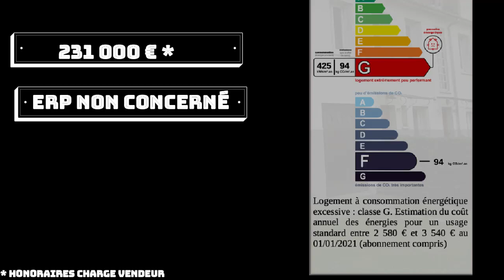Laissez-vous séduire par cette belle maison 3 chambres en plein cœur du centre-ville des Andelys.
EN EXCLUSIVITÉ CHEZ EURE-IMMO !
MAISON TRÈS LUMINEUSE - 3 CHAMBRES

Venez découvrir cette Maison de centre-ville très bien entretenue. Elle est lumineuse, agréable à vivre et avec toutes les commodités autour d'elle.  Votre voiture pourra rester tranquillement au garage toute la semaine ce qui vous permettra ainsi de faire des économies. Vous pourrez également disposer de la fibre puisque cette rue est desservie.

Vous apprécierez le salon et la salle à manger séparés et les 3 chambres lumineuses et spacieuses. Vous avez l'avantage de pouvoir créer une chambre au rez-de-chaussée. Vous bénéficierez d'un grand espace de rangement grâce à la cave. Très rare aux Andelys, cette maison dispose d'un garage.

Elle est proche de toutes commodités : située à 80 mètres des commerces et à cinq minutes à pied des écoles. Un arrêt de bus se trouve à 3 minutes de la maison et la gare à  seulement 15 minutes ( Axe Rouen / Paris ). Les autoroutes A131, A13 et A154 et la nationale N154 sont accessibles à moins de 20 km. On trouve le cinéma d'art et d'essai Palace, de même que de nombreux restaurants et un bureau de poste dans les environs. Enfin, le marché Place Poussin anime le quartier tous les samedis.

A vendre pour la somme de 231 000 € (honoraires à la charge du vendeur).

Contactez- nous pour obtenir de plus amples renseignements sur cette maison en vente aux ANDELYS au 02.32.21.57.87.

DPE: G 425  kWh/m2 par an - GES: F 94 Kg CO2/m2/an.

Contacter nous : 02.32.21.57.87